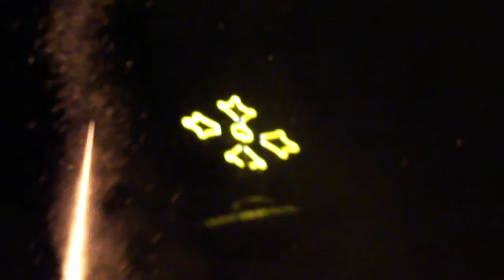castillo / corona de castillo - fiesta de San Pio X